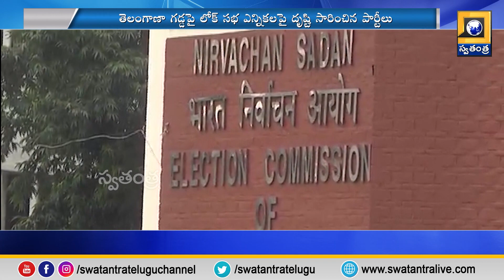తెలంగాణ లో జాతీయ పార్టీలు వ్యూహాల్ని మారుస్తున్నాయా ..! | Idhandi Sangathi